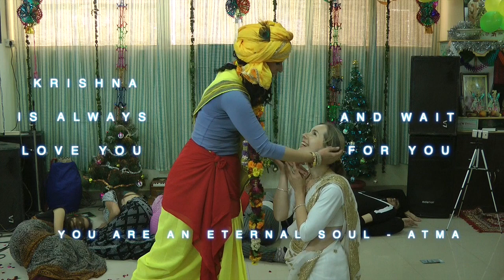Krishna and Atma soul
"КРИШНА и АТМА - ДУША" - танцевальная драма в исполнении студентов Курсов 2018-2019 Вайшнавской Академии во Вриндаване.